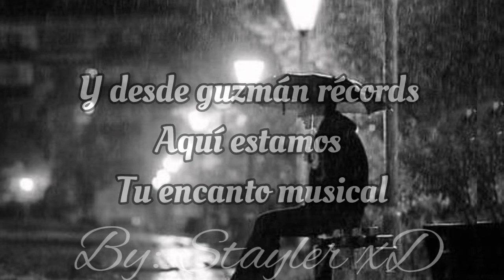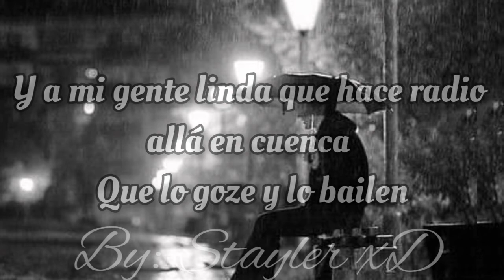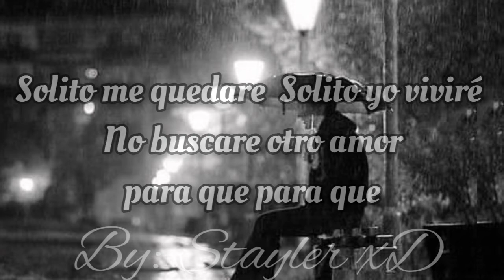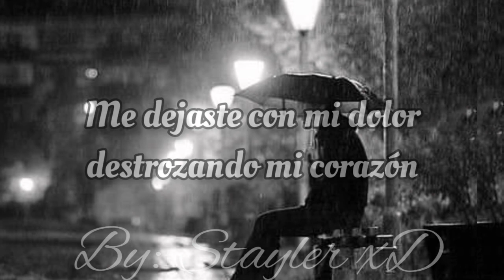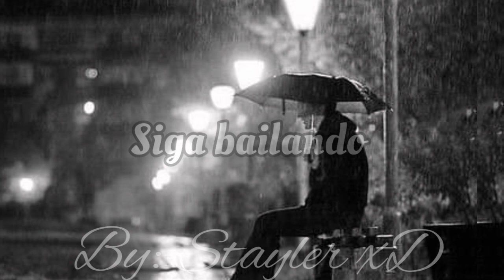SOLITO - LOS HECHICEROS LETRA (Lyric)